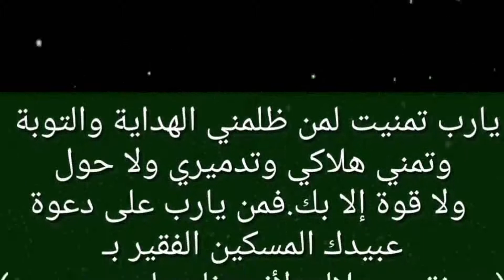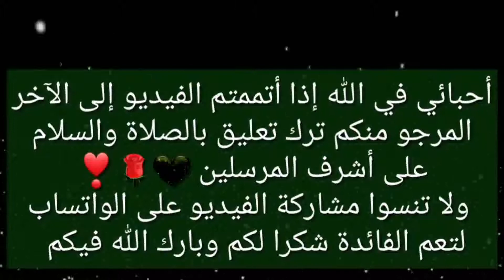دعاء النصر على الاعداء ويبعد البلاء دعاء مستجاب في الحال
جلب الحبيب وجعله مهووسا بحبك للأبد يلين قلب لاعند شخص
كرروا الكلمات بهذا العدد لجلب الحبيب وجعله مهووسا بحبك للأبد يلين قلب لاعند شخص
مرحبا بكم في قناتكم الشيخ ابو الغازي البرهان ,قناة إسلامية نقدم :دعاء،ادعية،دعاء مستجاب،سور القرآن ،أدعية الرسول،أحاديث نبوية،قرآن كريم، رقية شرعية ،علاجات على نهج السنة النبوية،محتوى قناة الشيخ ابو الغازي البرهان ديني ودنيوي لمساعدتك للمضي قدما نحو حياة أفضل وأجمل باذن الله كما نقدم وصفات طبيعية مفيدة ومجربه نحرس دائما على تقديم الأفضل للعالم العربي ❤ فلكل داء دواء ولاحاجه للأطباء فدواؤنا بين أيدينا💚
علاج العين والنضرة والحسد والسحر والتابعة وفك الثقاف وعلاج تعسير الزواج
اية تقرؤها قبل النوم يأتيك خيرها في الصباح
هذا الفيديو لك اذا كنت تبحث عن: